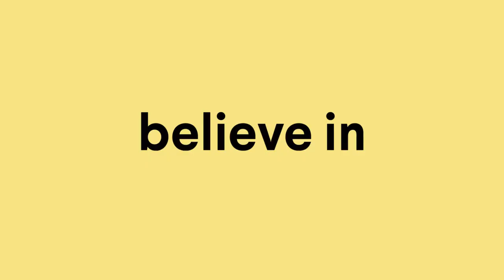Coreworkers AB at 600Minutes Executive HR 2020, Sweden (Spotlight)